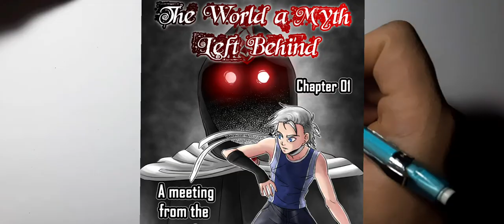How to Draw Anime Face PROFILE SIDE VIEW Easy Step by Step Manga anime Drawing Tutorial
Hope you enjoyed it and found it helpfull let me know what do you think
Pencil used mechanical pencil 0.5